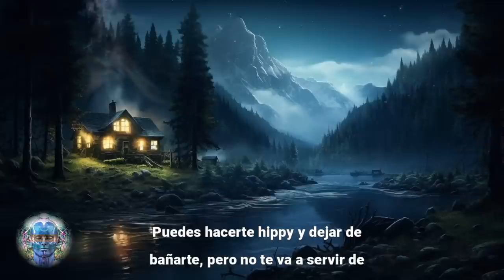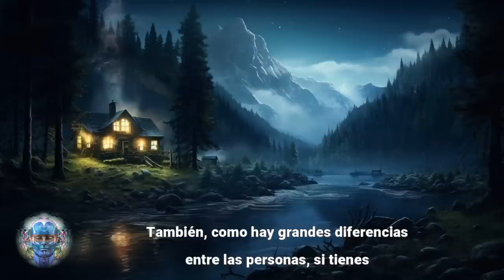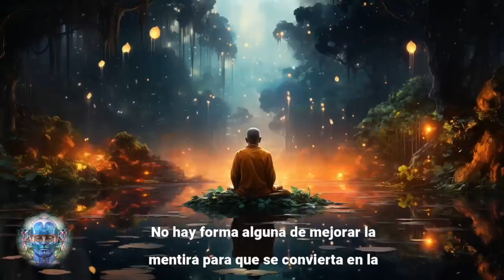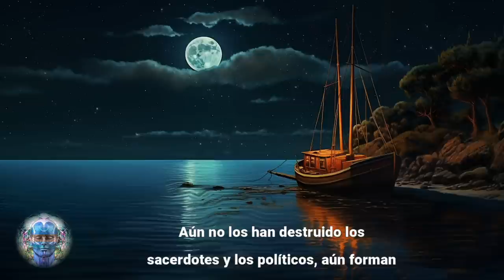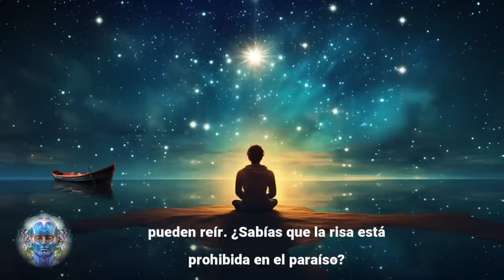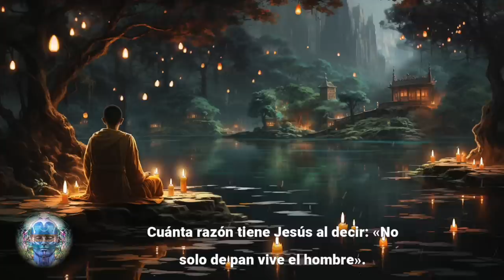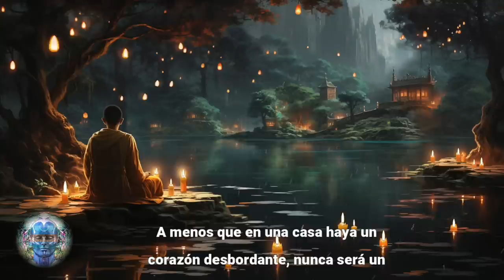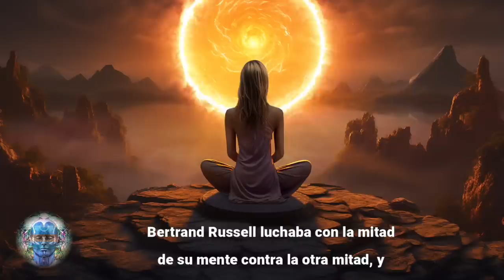¡El Ego es el Mayor Engaño! El MUNDO NO está FUERA DE TI | LO QUE SE DICE TE DEJARÁ IMPRESIONADO!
--- Como el ego es ficticio, en algunos momentos te libras de él. Como es una ficción, solo puede mantenerse si tú lo mantienes. La ficción requiere un mantenimiento, al contrario que la verdad, y de ahí la belleza de la verdad. Pero una ficción hay que pintarla continuamente, apuntalarla aquí y allá, porque se desmorona sin cesar. Cuando consigues apuntalarla por un lado, empieza a desmoronarse por el otro.
Y eso es lo que hace la gente durante toda su vida, intentar que la ficción parezca la verdad. ---